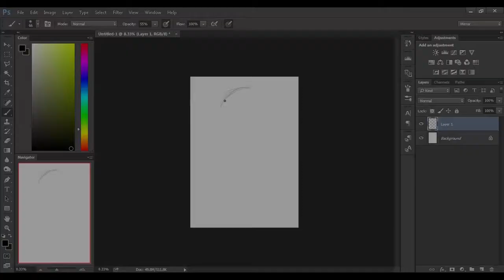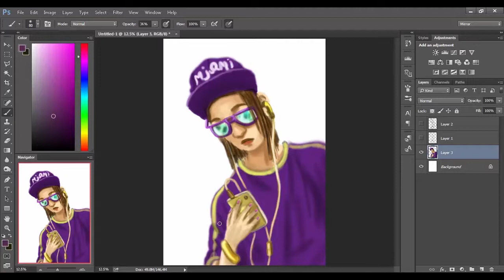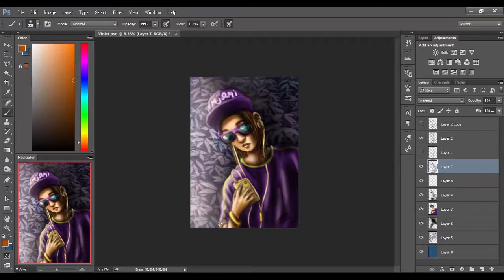Miami Girl [DigitalPainting]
Done with Artisul D10/Working 1hr/Photoshop CC.